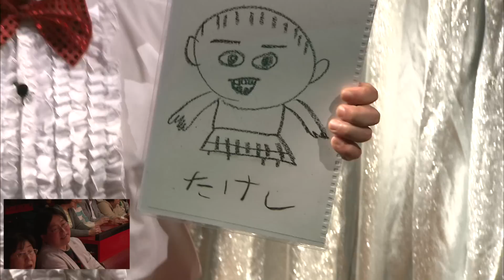スギちゃん マジック ～失敗してもそのままオンエア！～ 芸能人マジックSHOW｜BSジャパン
【2015年3月29日（日）夜7時】
芸能人が凄腕マジシャンにマジックを習い、マジシャンとしてデビューするまでを追うウォッチングバラエティ！やり直しなしの緊張の中で、マジックを成功させられるのか？

【出演者】
ＭＣ：平成ノブシコブシ
コーチ：KiLa、からくりどーる、ふじいあきら
生徒：スギちゃん、蛭子能収、LINA(MAX)
ゲスト：クリス松村、大林素子